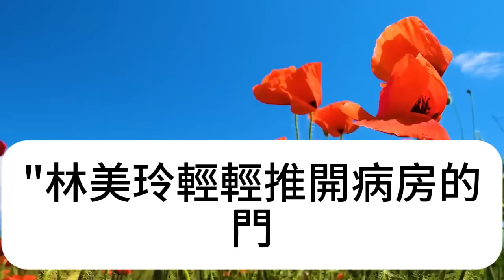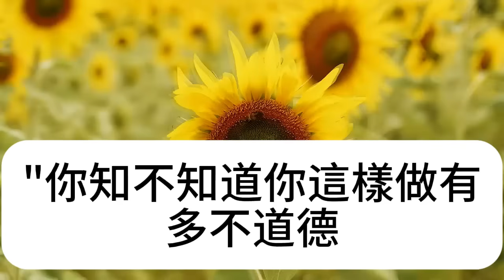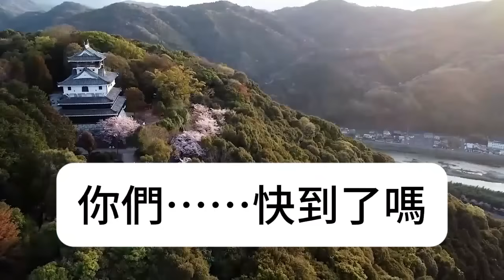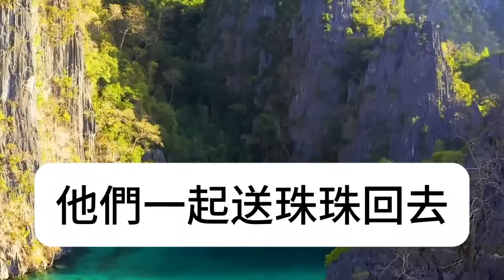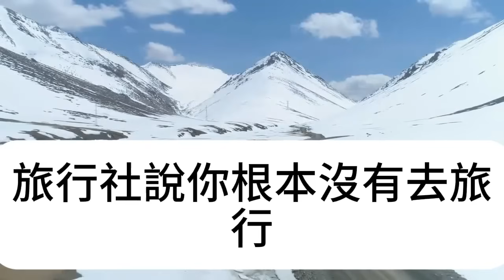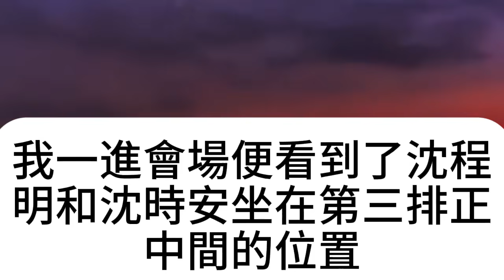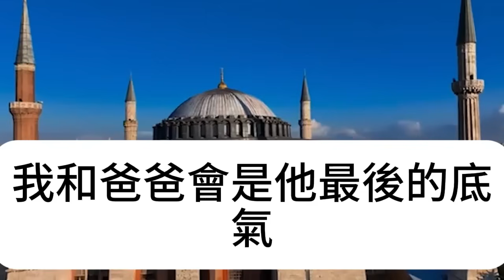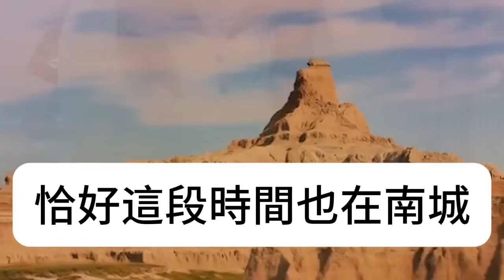23歲兒子意外成了植物人，38歲保姆照顧2月後懷孕，我整理床頭時發現張檢查單，不料看完徹底嚇傻怒罵不要臉#淺談人生#民間故事#孝顺#儿女#讀書#養生#深夜淺讀#情感故事#房产#晚年哲理#中老年心語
23歲兒子意外成了植物人，38歲保姆照顧2月後懷孕，我整理床頭時發現張檢查單，不料看完徹底嚇傻怒罵不要臉#淺談人生#民間故事#孝顺#儿女#讀書#養生#深夜淺讀#情感故事#房产#晚年哲理#中老年心語#養老#真實故事#兒女的故事#小嫺說故事#遗产#赚钱#人生